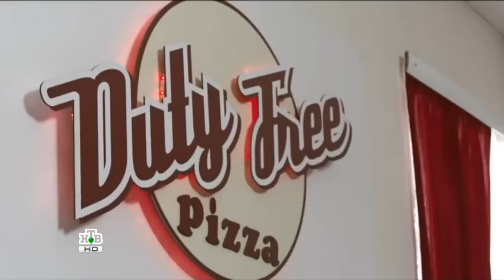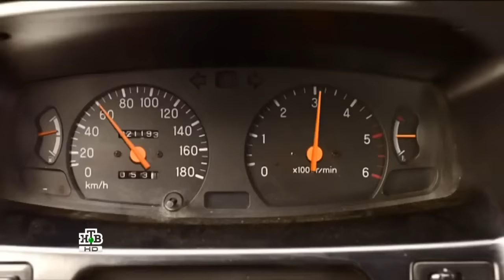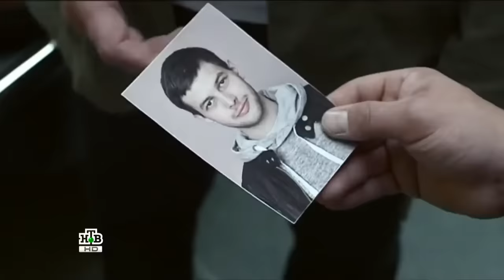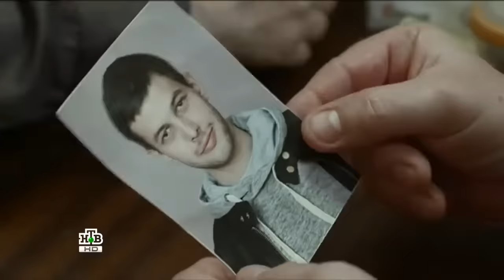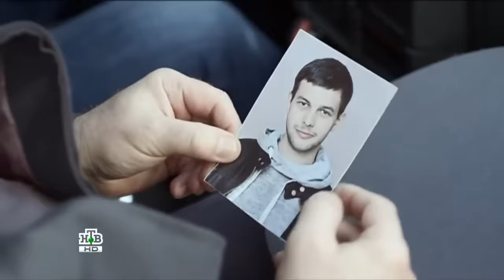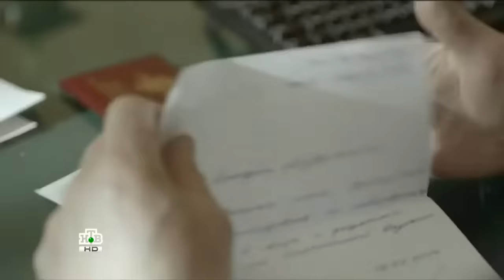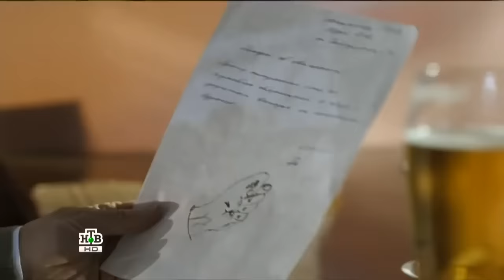| ВОРОВСКОЙ | ДЕТЕКТИВ | 2018 | НЕЛЕГАЛЬНАЯ СУДЬБА | Русские детективы 2018 новинки | санитар |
Новая захватывающая история о нелегкой судьбе начальника убойного отдела Рустема Зайнулина. Современная полиция. Кто в ней – честный «мент»? Кто - «оборотень»? Зайнулина обвиняют в убийстве своего подчиненного - агента под прикрытием. Накануне этого убийства Зайнуллин узнает от своего агента где скрывается криминальный авторитет Низамов. Этот бандит уже давно разыскивается за убийства и Зайнуллин бросается по следу. Но почти сразу его задерживают сотрудники управления собственной безопасности (УСБ). Зачем начальнику убойного отдела понадобилось убивать своего коллегу, так ли уж прав глава отдела «спецопераций» Латунин, который преследует Зайнулина? Разобраться в этом призывают не так давно вернувшегося в строй с заслуженного отдыха полковника Щуку. Полковник не особо рвался возвращаться в органы, его принципы и слегка устаревшие взгляды на жизнь никого, похоже, в этом мире не вдохновляют. Но именно он – честный, опытный, крутой полицейский становится главой Управления собственной безопасности Петербурга. Такой как он не может не докопаться до правды...NEW FILM HD!!